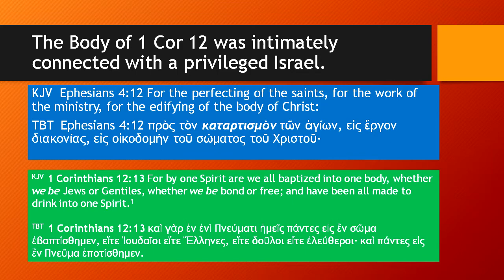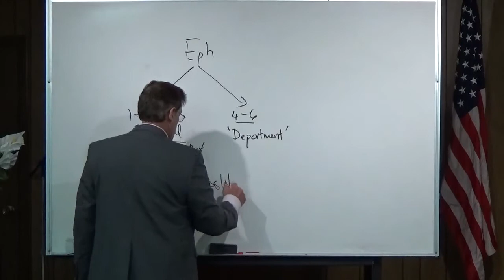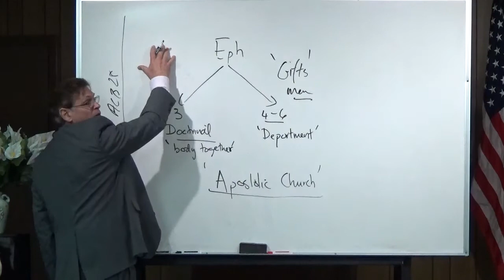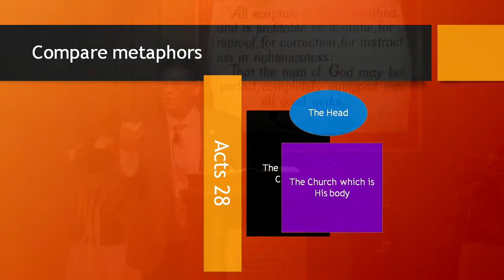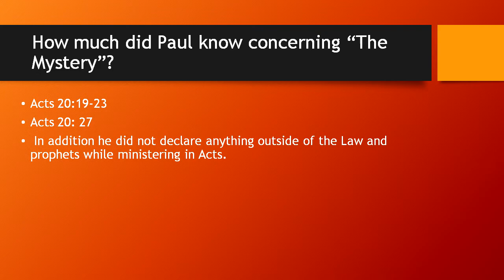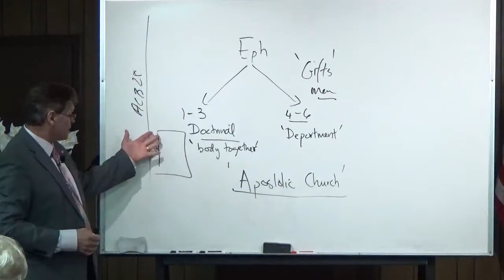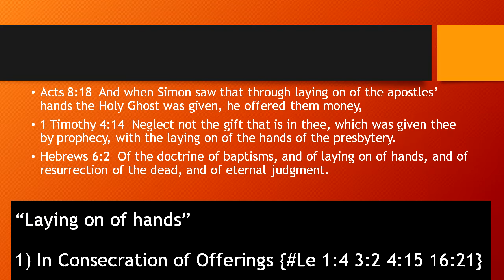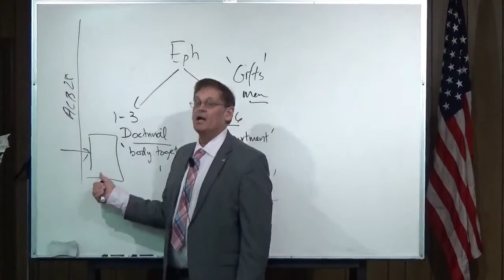Mid Acts or Acts 28 - Part 11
The lesson on February 18, 2018 was part 11 of "Mid-Acts or Acts 28?" study.  Wayne continued the thought of comparing the body of Christ metaphor to the church which is his body digging deeper in scripture to find evidence that the gifts that were given during Acts were fading away and those gifts given with the revelation of the Mystery were individuals who were mending the previous body of Christ into the new calling and the gospel of the unsearchable riches of Christ.  We also looked at the laying on of hands were part of the old economy which we read in Numbers and Ezekiel.  The gifts that were part of the Acts period slowly faded away and all that we have left now is the gospel of the unsearchable riches of Christ which is key to the blessed hope we have in the Mystery.  The scripture reading was from 2 Timothy 1:1-6 KJV

"1 Paul, an apostle of Jesus Christ by the commandment of God our Saviour, and Lord Jesus Christ, which is our hope; 2 Unto Timothy, my own son in the faith: Grace, mercy, and peace, from God our Father and Jesus Christ our Lord. 3 As I besought thee to abide still at Ephesus, when I went into Macedonia, that thou mightest charge some that they teach no other doctrine,4 Neither give heed to fables and endless genealogies, which minister questions, rather than godly edifying which is in faith: so do. 5 Now the end of the commandment is charity out of a pure heart, and of a good conscience, and of faith unfeigned: 6 From which some having swerved have turned aside unto vain jangling;"